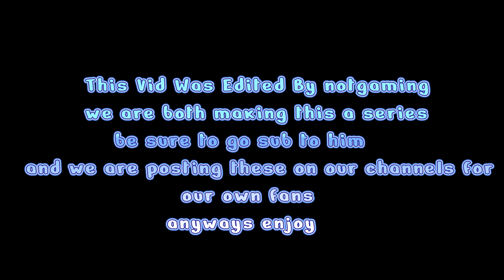Meet The Medic But In Gorilla Tag?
Meet The Medic But In Gtag?